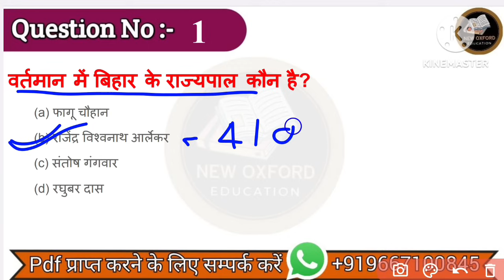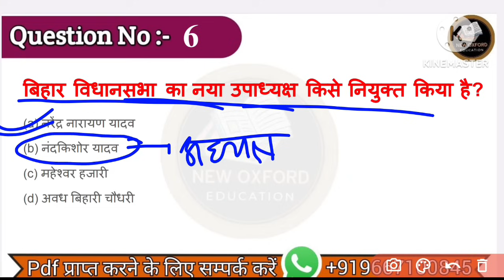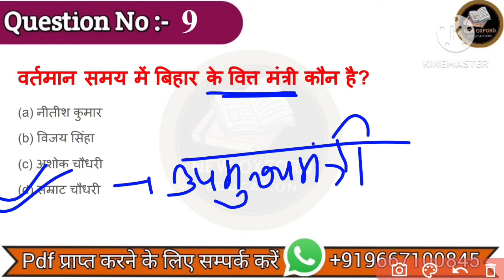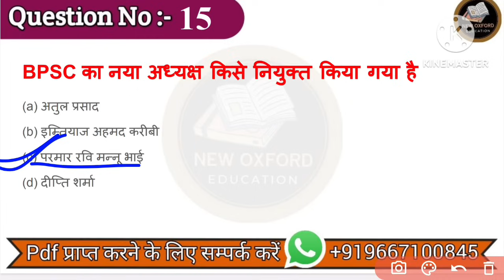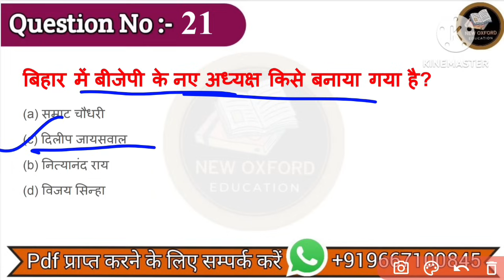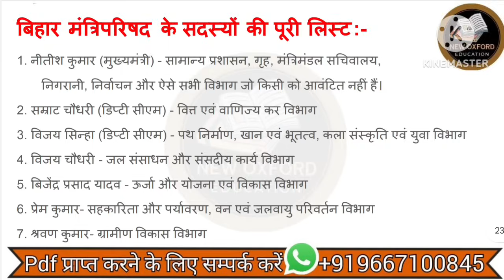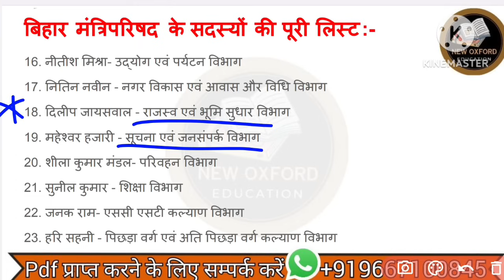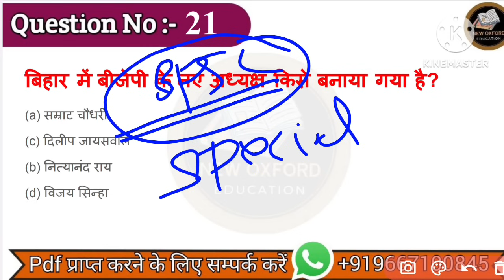वर्तमान में बिहार में कौन क्या है? बिहार मंत्रीमंडल update | Bihar New cobinet mantri 2024 Bihar GK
वर्तमान में बिहार में कौन क्या है? बिहार मंत्रीमंडल update | Bihar New cobinet mantri 2024 Bihar GK#bihar new combinet mantri 2024#bihar me kaun kya hai#nitish kumarवर्तमान में कौन क्या हैgk quizvartman mein kaun kya haiVartman me bihar me kon kya haibihar cabinet expansion newsdaily current affairs newsBihar new mantrimandal 2024bihar cabinet news